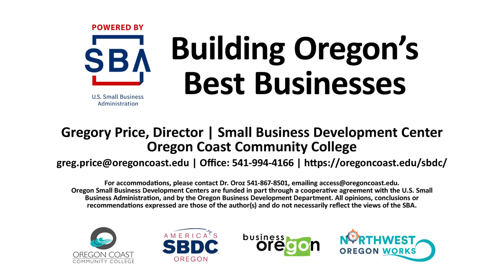Small Business Development Center | Fishtails Cafe 2023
An ongoing business profile series to promote the new Restaurant Small Business Management Program.